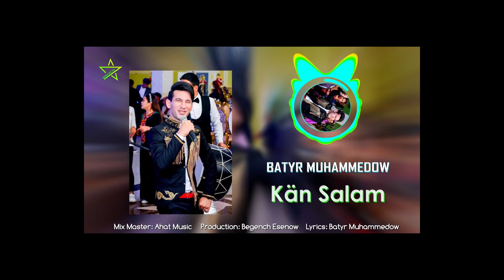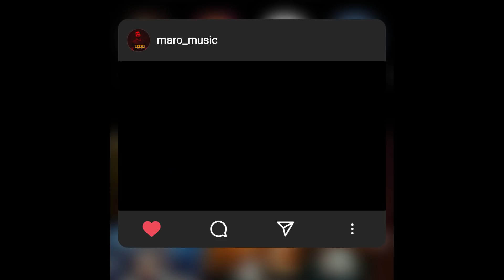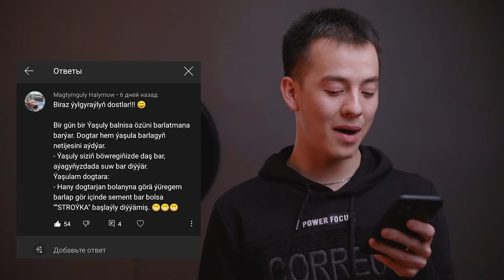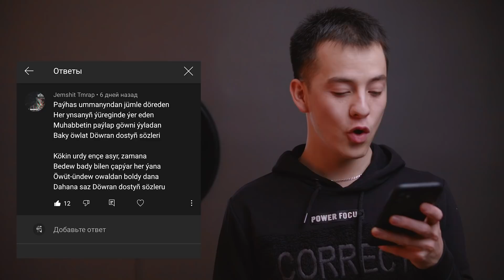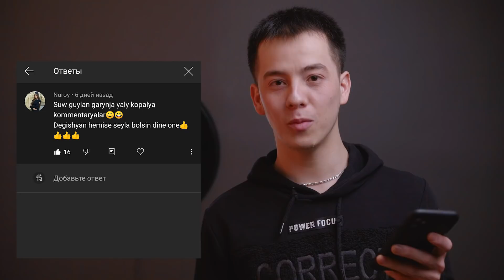MEDIA TM 2 ÝAŞ TOÝY Habarsyz Galma 95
Dostlar Mart aýynyň 28ne Media TMda habarsyz galma gepleşginiň ilkinji bölümüni paýlaşanymyza göni 2 ýyl boldy.

100nji bölüme aýdyp ugratmaly sözler⬇️
Esalomwaleykum men Döwran habarsyz galma gepleşgimiziň
100nji bombiçeski bölümüne hoş geldiňiz!